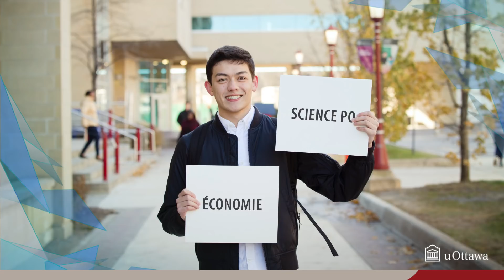Deux domaines d’études t’intéressent?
À l’Université d’Ottawa, on t’offre des programmes à ta mesure! Découvre toutes les combinaisons de programmes offertes.